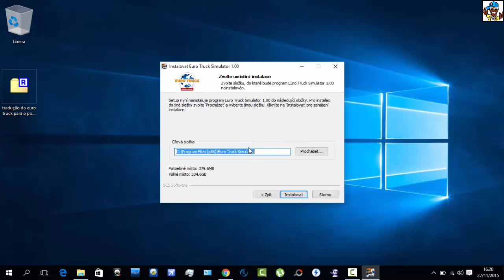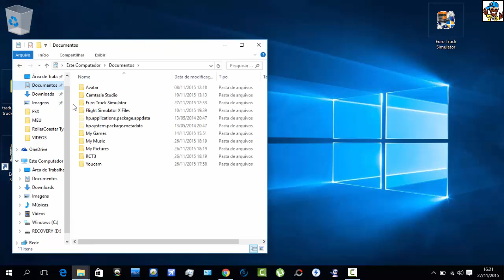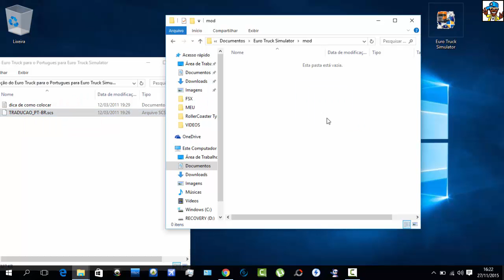Como Baixar e Istalar e Traduzir o Jogo Euro Truck Simulator 2008